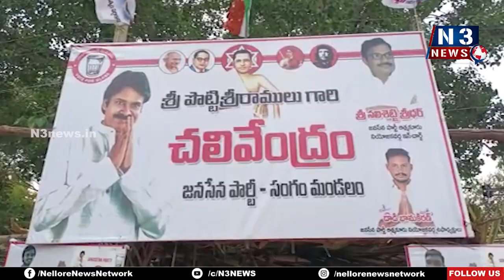జ‌న‌సేన ఆధ్వ‌ర్యంలో చ‌లివేంద్రం ఏర్పాటు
- చ‌లివేంద్రాన్ని ప్రారంభించిన ఆత్మ‌కూరు జ‌న‌సేన ఇన్‌చార్జి న‌లిశెట్టి